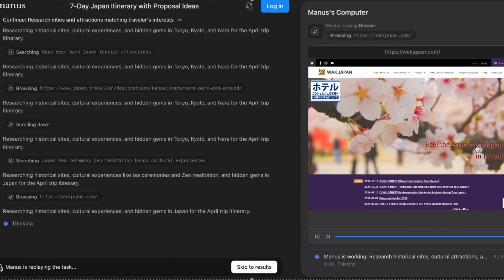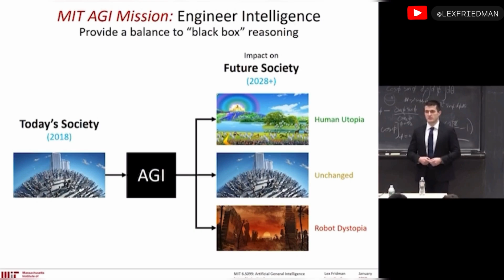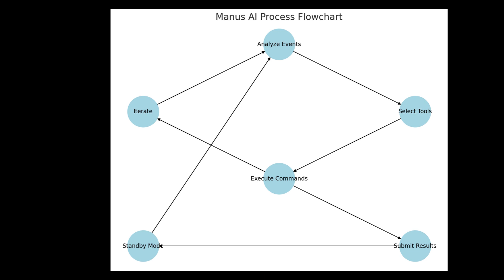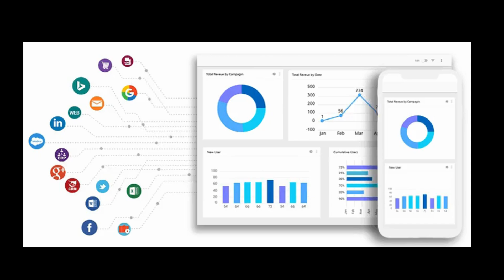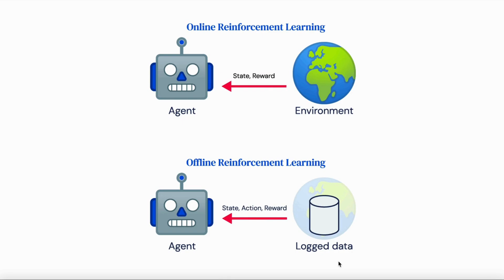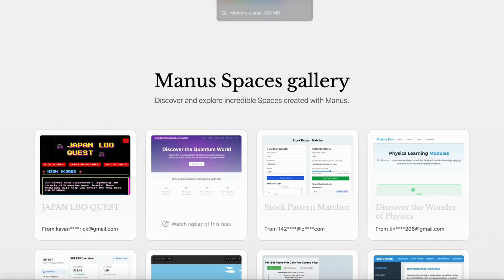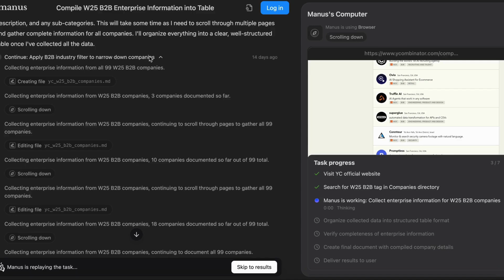Move Over OpenAI! MANUS AI Just released Worlds First AGI Agent And its Crazy 🤯 🆕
Manus AI is not just another assistant—it’s the world’s first Artificial General Intelligence (AGI), capable of thinking, reasoning, and acting autonomously like a human. Unlike traditional AI models that are limited to text-based responses, Manus AI can plan, execute real-world tasks, and adapt to new situations in real time. This is the future of AI—and it’s happening now.

⏳ TIMESTAMPS:
[00:00] Introduction 🚀
[00:09] What is Manus AI the First AGI? 🤖
[01:10] Lex Fridman @ MIT 🧠
[02:45] How Manus AI actually Works 🔬
[04:00] Benchmarks vs OpenAI🔥
[06:00] Real World Application of YC 🌍

🔥 Why Manus AI Is a Game Changer?
✅ True AGI Capabilities – Can think, plan, and act autonomously.
✅ Real-World Task Execution – Books travel, orders food, manages schedules, and more.
✅ On-Device Reasoning & Learning – Learns from interactions and improves over time.
✅ Multi-Modal Intelligence – Understands voice, text, vision, and the physical world.
✅ Seamless Human-AI Collaboration – Works alongside humans in everyday tasks and professional environments.